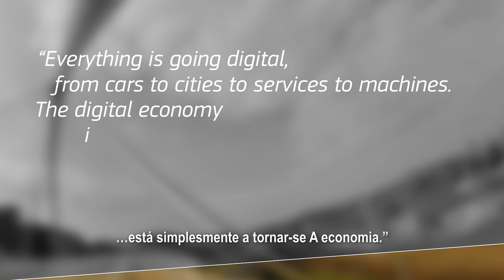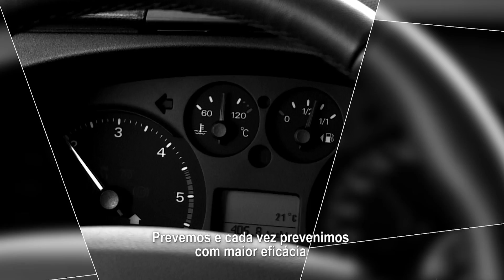ICT 2015: Innovate, Connect, Transform (PT v)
With Portuguese subtitles
Opening video of the ICT 2015 event in Lisbon. It describes how ICT Research is transforming our economy and society, making them connected and digitised.